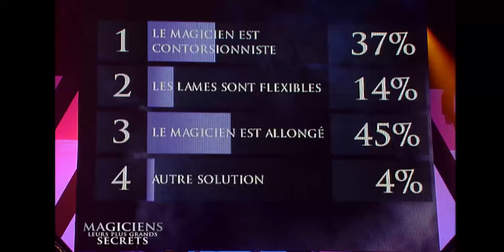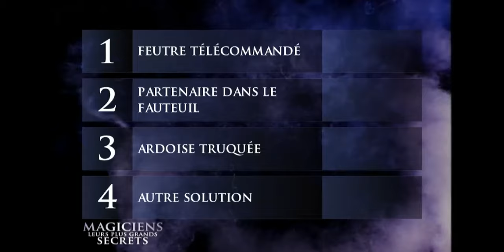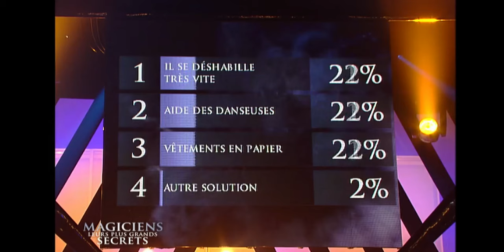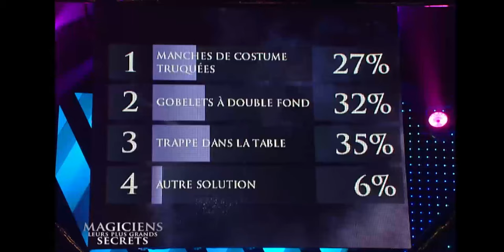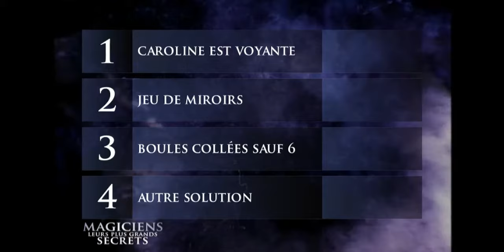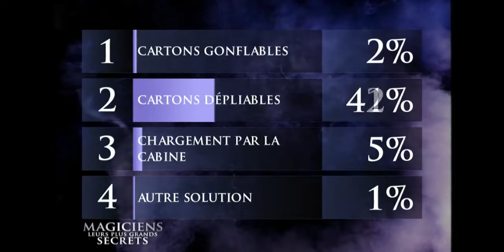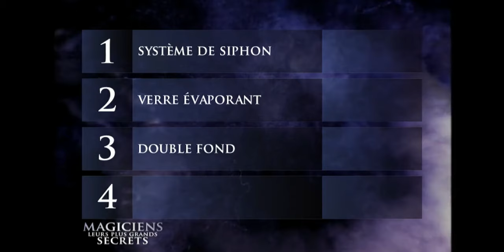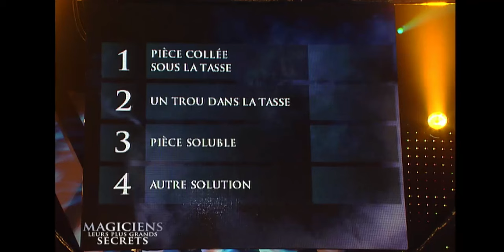Magiciens : leurs plus GRANDS Secrets dévoilés ! | Tours de Magie | Emission Magie | EM01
Les prestidigitateurs conviés par Stéphane Rotenberg vont dévoiler les secrets des tours de magie les plus célèbres.

Caroline Marx, Stéphan Leychen, Gaetan Bloom, Otto Wessely et Eric Antoine révéleront, entre autres tours, les faces cachées de la malle transpercée, du bonneteau, de l'eau transformée en glace, de la canne coupée en morceau et même, le secret de l'apparition d'un éléphant. Mais après avoir consciencieusement détaillé les mécanismes de ces numéros, ils en réaliseront d'autres du même genre. Ce qui semblait limpides après leurs explications, le sera subitement nettement moins !

Cette émission peut contenir des images et des défis qui peuvent heurter la sensibilité de certaines personnes. Tout les défis que vous pouvez voir sont réalisés et encadrés par des cascadeurs professionnels. Si vous êtes une personne sensible, le visionnage de cette émission vous est déconseillée.